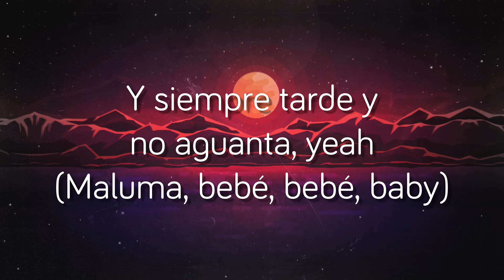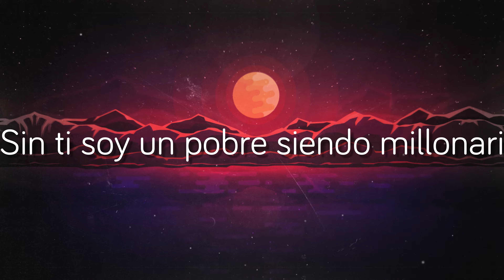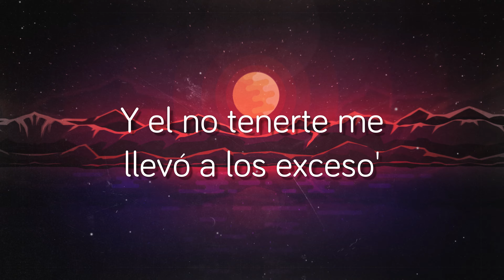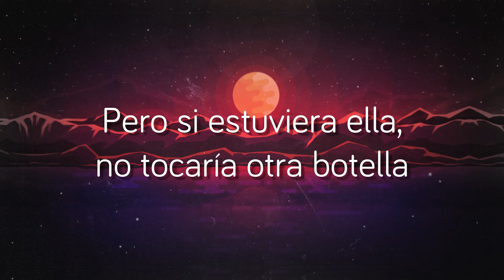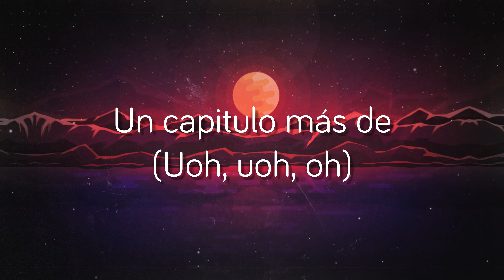La Botella - Justin Quiles, Maluma (Lyrics) 🤎